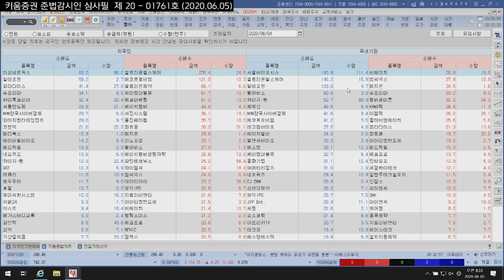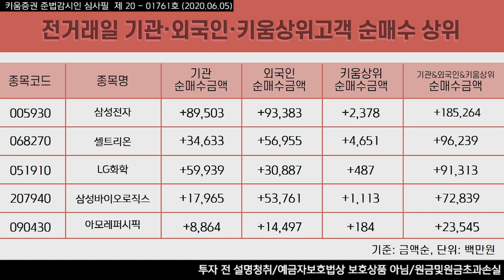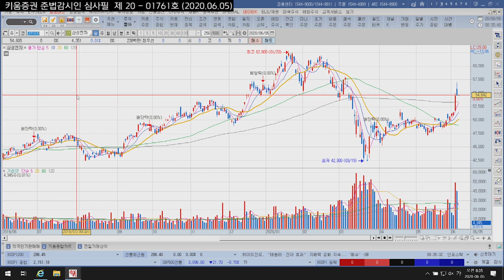장전체크!! 전일의 외국인&기관 매매상위종목(전일특징주/20.06.05)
외국인은 SK하이닉스, KB금융, 한국전력, 롯데케미칼, 삼성바이오로직스, SK이노베이션, LG디스플레이, 신한지주 등을 순매도했고
순매수한 종목으로는 셀트리온, 삼성SDI, NAVER, 카카오, LG화학, 셀트리온헬스케어,
삼성에스디에스, HMM, 아모레퍼시픽, 에코프로비엠 등이 있었고
반면 기관은 KODEX WTI원유선물, 서울바이오시스, 삼성중공업, 셀트리온헬스케어, 카카오, 삼성에스디에스, 알테오젠 등을 순매도했으며
삼성전자, SK하이닉스, LG화학, 셀트리온, 삼성전기, 삼성바이오로직스, 한국전력, 삼성물산, 삼성SDI 등을 순매수 했음

삼성전자, 셀트리온, LG화학, 삼성바이오로직스, 아모레퍼시픽

전일거래대금 상위로 코스피에서 삼성전자, 셀트리온, 삼성중공업, SK하이닉스, 모나미, LG화학, 드림텍, 삼성바이오로직스 순이었고
코스닥은 셀트리온제약, 엘비세미콘, 셀트리온헬스케어, 알테오젠, 웰크론, 티플렉스, 씨젠, 에이치엘비, 차바이오텍 순으로 있었음